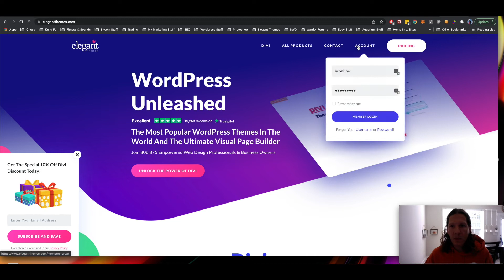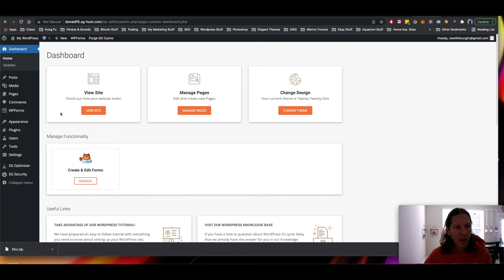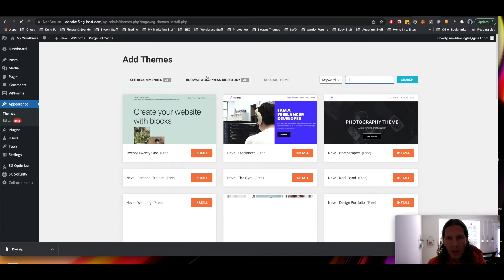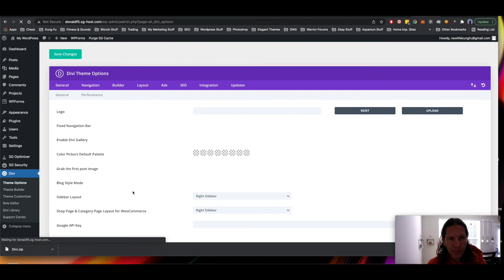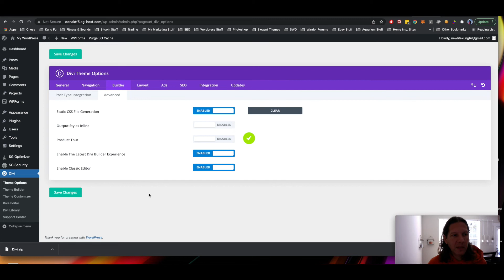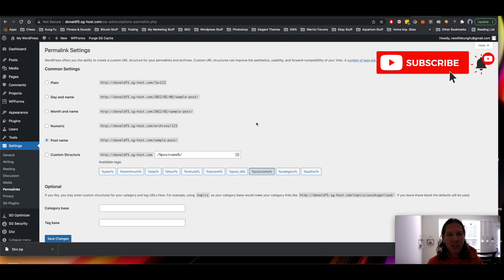Adding a Theme to your Wordpress Site in 2022 Series Video #4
In this video I show you how to add a theme to your Wordpress Website.

As a Shifu, it is my job to teach you something. This channel is focused on just that.